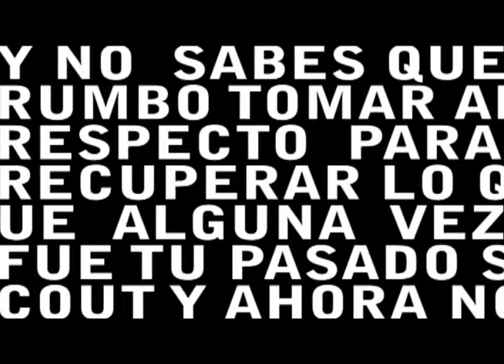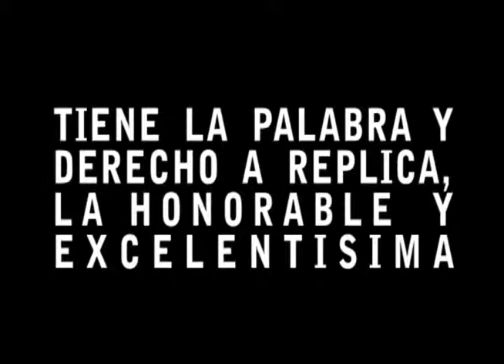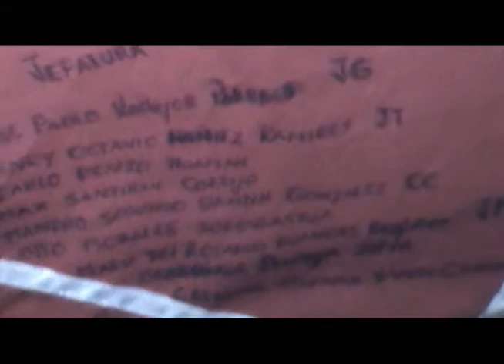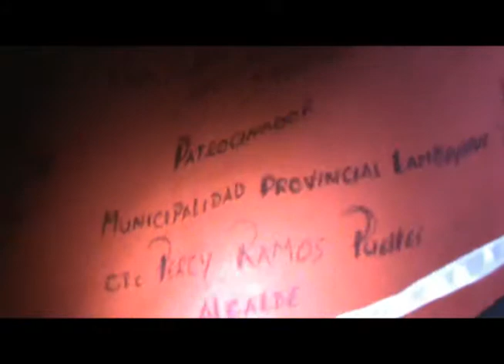El numeral de la discordia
La 153 se desprendió de Lima y fue a parar al Norte, exactamente a Lambayeque, creándose el grupo scout Lambayeque 153. La Comisionada Nacional de Imagen Institucional en son de broma dijo que recuperaría el número para regresarlo a Lima y fundar lo que antiguamente era Jesús María 153. He aquí la respuesta de Jose Pablo Vallejos, insistiendo que el número se quedará por siempre en el Norte. Veremos a continuación al réplica de Fanny, que está sumamente agradecida por la pañoleta firmada por Lambayeque 153.

Murnaú y Familia